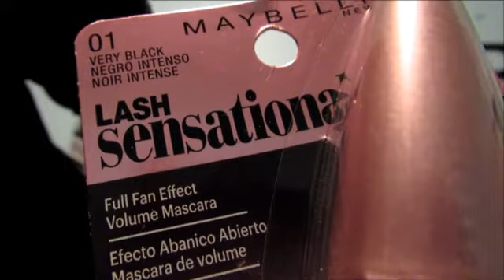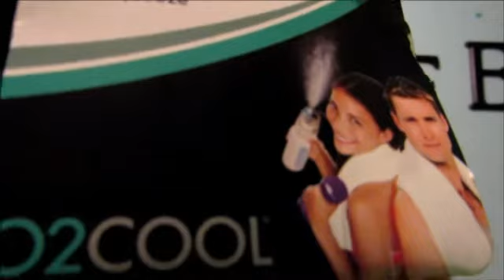Middle Class Christmas Haul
Youtube loves Christmas hauls. We wanted to show you some of the exciting gifts we received this year from a useful and down-to-earth perspective. Tis the season of giving!
Have a happy new year, everyone.
-Breezy and Manders